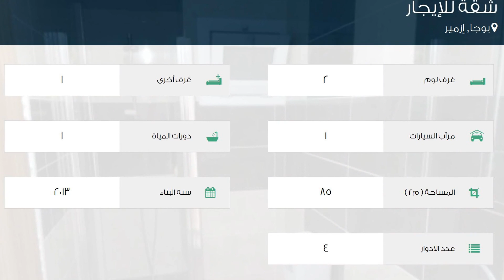شقة للإيجار في بوجا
تفاصيل العرض:-

رقم: 1943255

ميزات:-

2 الغرف, 1 غرف أخرى, 1 عدد دورات المياه, 1 سعة مرآب السيارات, 4 عدد الأدوار, 2013 سنة البناء, غاز, مطبخ مجهز, مطل على المدينة, سكني, حديقة, صالة